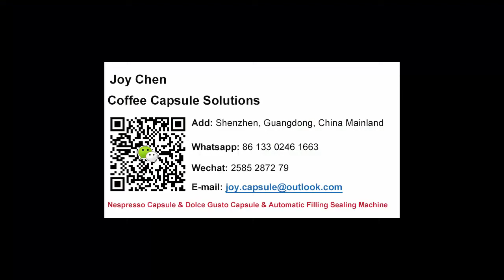Manual sealing machine Nespresso with 6PCS/Time